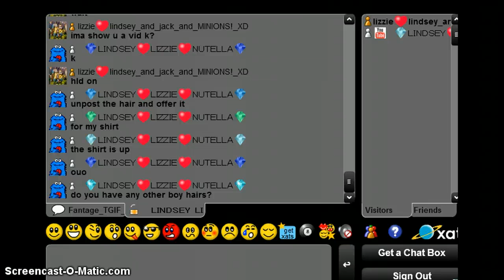thats how i do it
she was asking